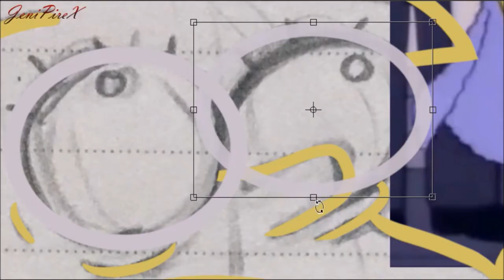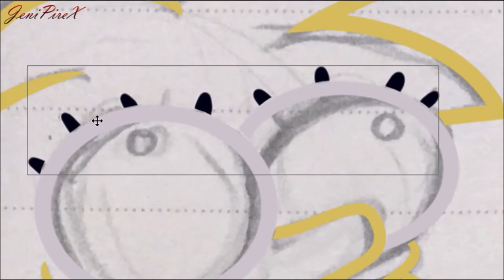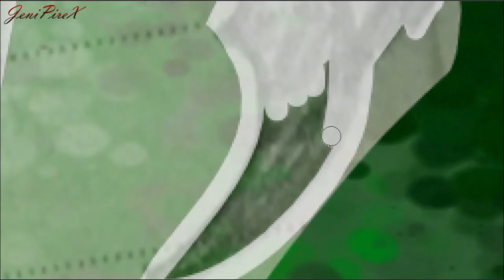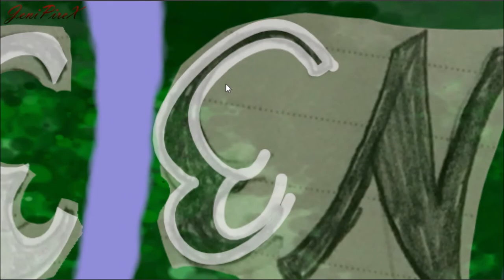I Am The Lizard Queen